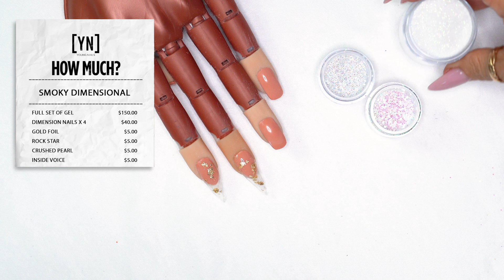HOW MUCH | Melissa's Signature Smoky Dimensional Design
Today Melissa is going to show you how she creates her most requested nail design. You'll also see how much she would charge for each product or technique along the way.

Products Used:
Gold Foil

00:00 - Intro
00:17 - Gold Foil Application
01:01 - Glitter Application
02:15 - Mylar Application
02:53 - Smokey Marble Design
04:32 - Encapsulation
05:29 - Finished Look

For more instruction on all applications (Acrylic, Gel, Nail Art, etc), please go to our Youtube Nail School playlist here: